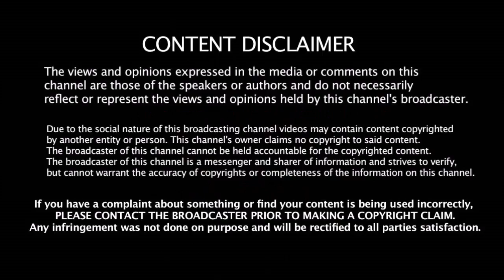Royal Challenges Bangalore அணி கேப்டன் கோஹ்லியை அவமதித்த Hotel | Kohli